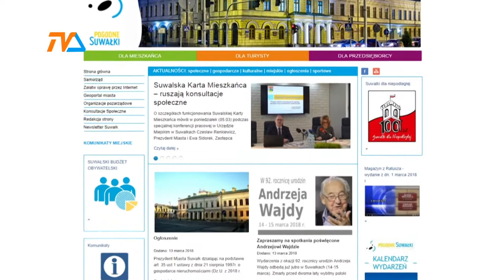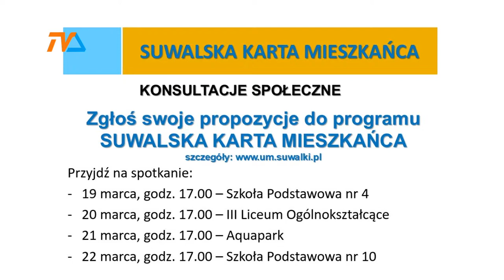Gdzie szukać konsultacji społecznych? |TVSUWAŁKI